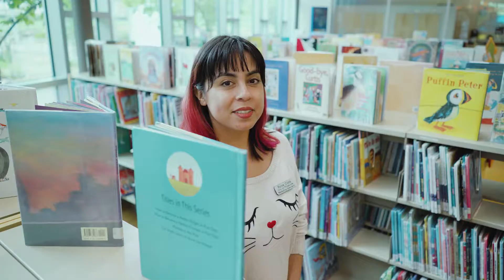Movie Matinee: Won't You Be My Neighbor?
We continue to celebrate our Year of Kindness with this movie screening, celebrating the 50th anniversary of the airing of the first episode of Mister Rogers' Neighborhood. This documentary paints a portrait of the life and work of children's entertainer Fred Rogers, star of 'Mister Rogers' Neighborhood.” A former minister, Mister Rogers creatively communicated themes of empathy and acceptance.  Saturday, September 22 from 2PM to 3:30PM at the Pflugerville Public Library.